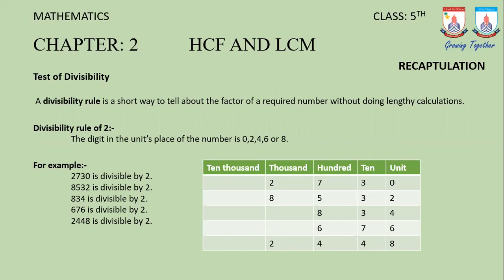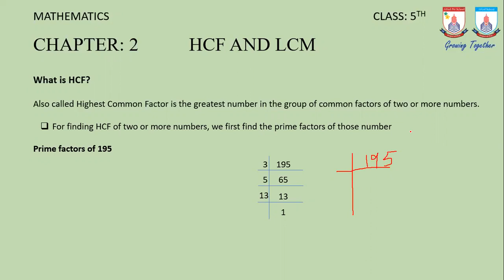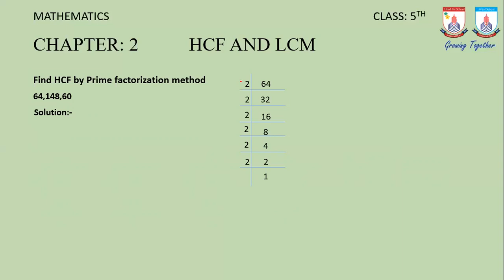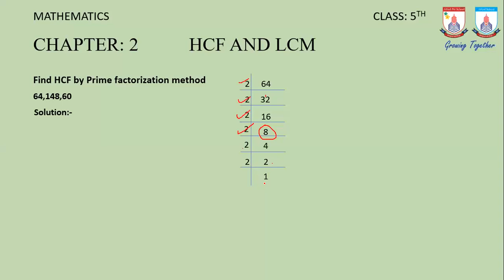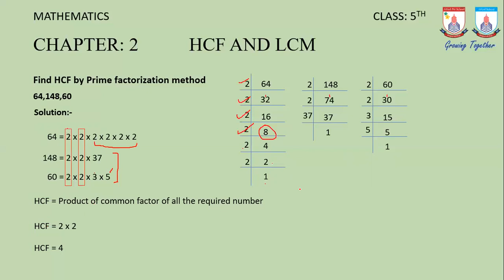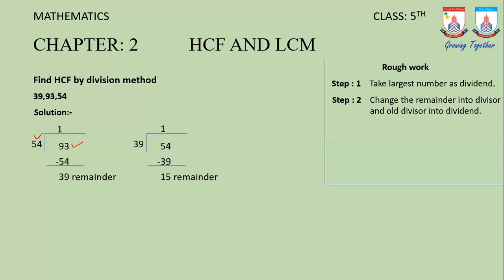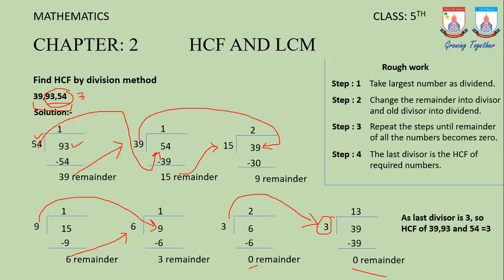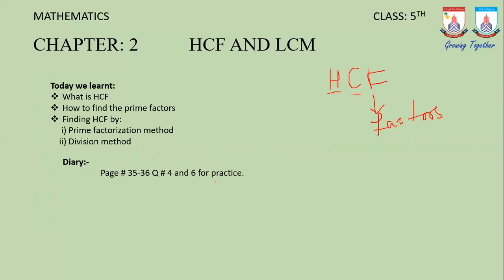Class 5 Maths Chapter 2 Lecture 2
In this lecture, you will learn What is HCF and LCM, Factors, How to find Prime Factors, Finding HCF by using Prime factorization method and division method.